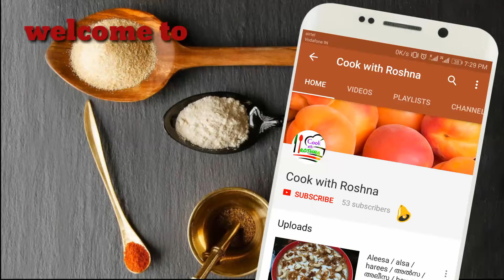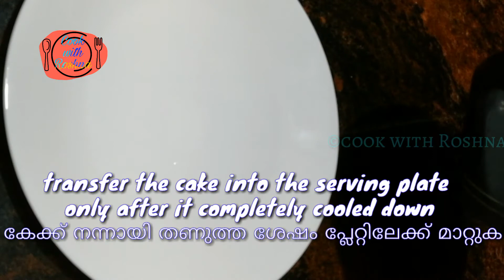chocolate sponge cake / sponge cake in cake pan/ simple cake recipe by cook with Roshna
hi foodies,
this is the recipe of basic chocolate sponge cake. this cake can be used to make block forest cake , 3tier chocolate cake etc